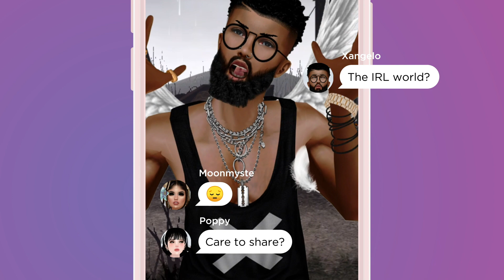Find New Friends on IMVU® - #1 3D Virtual World & Social Game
The number of different IMVU people is just as varied as the real world. The IMVU people page gives you an option to search out kindred spirits and connect with new people. You can search by location, gender, age, and even current relationship. You can browse through the pics of new people and start connecting. Through the use of avatars, people can create another identity that is available only through the online world. Various types of clothing, accessories, and hairstyles give people an almost endless way to create their new alter ego.

Join IMVU® for FREE